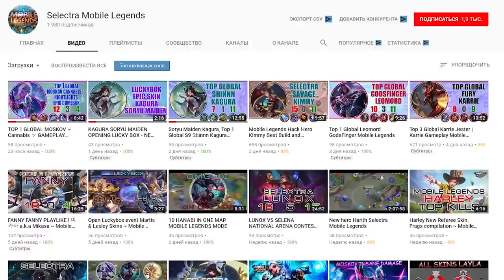ОБНОВЛЕНИE 1.3.32 (ПАТЧ) ИЗМЕНЕНИЕ ЛЕСА ЛОРДА И ЧЕРЕПАХИ! Mobile Legends